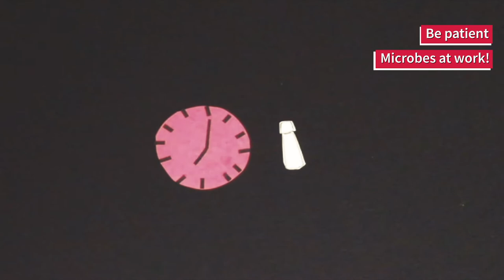Cork Discovers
Science is better when we start together. The Glucksman has teamed up with the education & outreach programme of the APC Microbiome Ireland, University College Cork and created this instructional video for Cork Discovers.

Join them in their new online community: Microbes for Starters and start with some science experiments